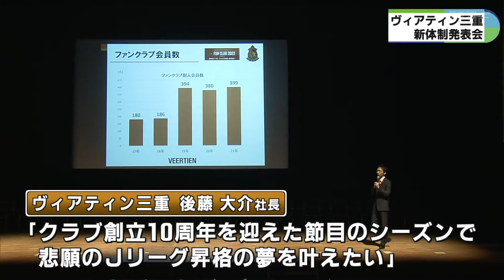新主将は元Jリーガーの谷奥健四郎選手 ヴィアティン三重が新体制発表